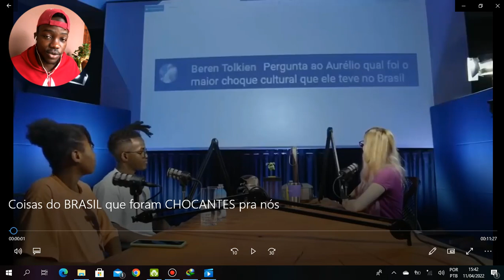🇧🇷 AS COISAS QUE FORAM CHOCANTES PARA ELES NO BRASIL - Respondendo no podcast AFRICANO REAGE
AS COISAS QUE FORAM CHOCANTES PARA ELES NO BRASIL - Respondendo no podcast AFRICANO REAGE @AureliodoRosarioJr  & @luanaferrao6842

Olá Galera espero que esteja tudo bem independente da hora que for no seu pais sintam se todos comprimentados  eu Prince Penna , sou produtor musical de Moçambique, sejam bem vindos ao meu canal antes de mais nada

Inscreva - se no canal para poder acompanhar com tudo no canal
Ative o sino das notificaçoes para receber todas novidades do canal
O seu Like me fortalece a sempre gravar com aquela boa disposiçao

SOBRE O BRASIL:
Brasil, oficialmente República Federativa do Brasil, é o maior país da América do Sul e da região da América Latina, sendo o quinto maior do mundo em área territorial (equivalente a 47,3% do território sul-americano) e sexto em população (com mais de 210 milhões de habitantes). É o único país na América onde se fala majoritariamente a língua portuguesa e o maior país lusófono do planeta além de ser uma das nações mais multiculturais e etnicamente diversas, em decorrência da forte imigração oriunda de variados locais do mundo. Sua atual Constituição, promulgada em 1988, concebe o Brasil como uma república federativa presidencialista,[9] formada pela união dos 26 estados, do Distrito Federal e dos 5 570 municípios.

Banhado pelo Oceano Atlântico, o Brasil tem um litoral de 7 491 km[12] e faz fronteira com todos os outros países sul-americanos, exceto Chile e Equador, sendo limitado a norte pela Venezuela, Guiana, Suriname e pelo departamento ultramarino francês da Guiana Francesa; a noroeste pela Colômbia; a oeste pela Bolívia e Peru; a sudoeste pela Argentina e Paraguai e ao sul pelo Uruguai. Vários arquipélagos formam parte do território brasileiro, como o Atol das Rocas, o Arquipélago de São Pedro e São Paulo, Fernando de Noronha (o único destes habitado por civis) e Trindade e Martim Vaz.[12] O Brasil também é o lar de uma diversidade de animais selvagens, ecossistemas e de vastos recursos naturais em uma grande variedade de habitats protegidos.[12]

O território que atualmente forma o Brasil foi oficialmente descoberto pelos portugueses em 22 de abril de 1500, em expedição liderada por Pedro Álvares Cabral. Segundo alguns historiadores como Antonio de Herrera e Pietro d'Anghiera, o encontro do território teria sido três meses antes, em 26 de janeiro, pelo navegador espanhol Vicente Yáñez Pinzón, durante uma expedição sob seu comando. A região, então habitada por indígenas ameríndios divididos entre milhares de grupos étnicos e linguísticos diferentes, cabia a Portugal pelo Tratado de Tordesilhas, e tornou-se uma colônia do Império Português.[15] O vínculo colonial foi rompido, de fato, quando em 1808 a capital do reino foi transferida de Lisboa para a cidade do Rio de Janeiro, depois de tropas francesas comandadas por Napoleão Bonaparte invadirem o território português.[16] Em 1815, o Brasil se torna parte de um reino unido com Portugal. Dom Pedro I, o primeiro imperador, proclamou a independência política do país em 1822. Inicialmente independente como um império, período no qual foi uma monarquia constitucional parlamentarista, o Brasil tornou-se uma república em 1889, em razão de um golpe militar chefiado pelo marechal Deodoro da Fonseca (o primeiro presidente), embora uma legislatura bicameral, agora chamada de Congresso Nacional, já existisse desde a ratificação da primeira Constituição, em 1824.[16] Desde o início do período republicano, a governança democrática foi interrompida por longos períodos de regimes autoritários, até um governo civil e eleito democraticamente assumir o poder em 1985, com o fim da ditadura militar.

Escute Minhas musicas

                                                                            ATENÇÃO:
Comentários maldosos ou desrespeitando a mim ou alguém nos comentários serão excluídos!
"Eu não preciso gostar de todas as pessoas, mas eu preciso respeitá-las"